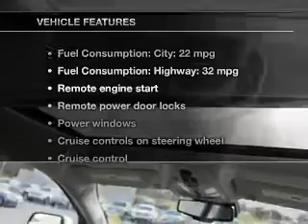2013 GMC Terrain - Shelby NC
Year: 2013
Make: GMC
Model: Terrain
Trim: SLT-1
Engine: 2.4 liter inline 4 cylinder 16 valve
Transmission: 6-Speed Automatic
Color: Champagne Silver
Mileage: 3
Address:
4423 E. Dixon Blvd